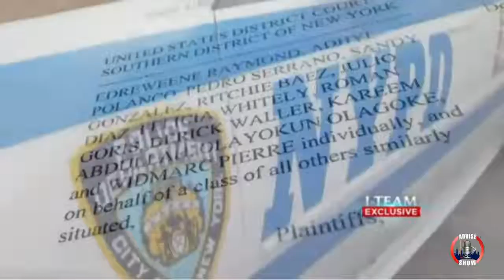Good NYPD Cops Reveal Their Department Have Arrest Quotas Target Black Latino Gays